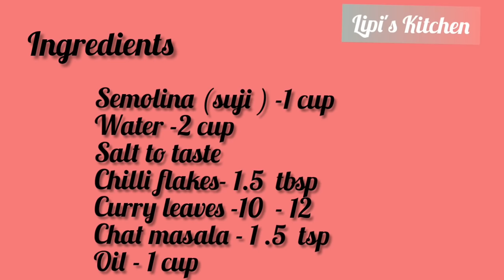সুজি ও আলুর দারুন মুচমুচে মুখরোচক এই স্ন্যাকস খেলে সবাই রেসিপি জানতে চাইবে | Suji Aloo Snacks/ Nasta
Super Crispy Suji Aloo Snacks Recipe in Bengali . Suji Aloo Nasta Recipe Bangla .